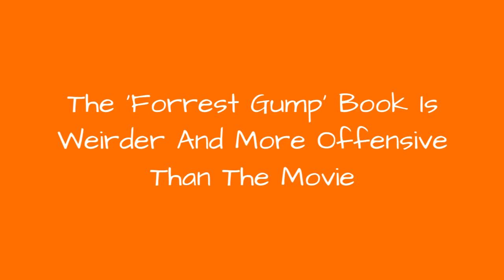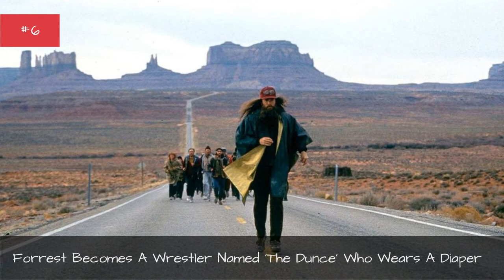The Forrest Gump Book Is Weirder And More Offensive Than The Movie 👑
For most people, watching a movie based on a favorite book is usually a gamble. Often, the movie doesn't live up to the expectations of the book. But every once in a while, the opposite is true.
Winston Groom's 1986 novel,Forrest Gump,isn't a bad book -far from it. Butif you happened to have read it and then watched the movie, you would probably be confusedbutdelighted by Tom Hanks's portrayal of the eponymous character.
The reason for this is simple: The character depicted on the screen and the one depicted in the book are very different. For this reason, many people who picked up the book after watching the movie didn't like it very much, and that has a lot to do with the contrast between the two characters. Whether you love one, both, or neither, it's interesting to note just how different the book is from the 1994 film.
These are the main differences between the book and the movie, with most of the emphasis on Gump himself.

0:00 - Intro
0:00:08 - Jenny Lives, Marries Another Man, And Raises Her And Forrests Son
0:00:25 - Forrests Relationships With Jenny And His Mom Are Not As Significant
0:00:41 - Jenny Doesnt Have A Difficult Childhood
0:00:55 - The Book Is Far Dirtier Than The Film
0:01:06 - Forrest Starts His Shrimp Business With A Chimp
0:01:19 - Forrests Pal Bubba Is White, Not Black
0:01:32 - Forrest Is Self-Centered
0:01:42 - Forrest Doesnt Graduate From College
0:01:54 - Forrest Is An Idiot Savant, Skilled At Chess And Math
0:02:08 - Forrest Doesn't Join The Army; He Is Drafted And His Momma Fights It
0:02:24 - Forrest Becomes A Wrestler Named The Dunce Who Wears A Diaper
0:02:38 - Forrest Lands A Spacecraft In The Jungle And Is Taken By Cannibals
0:02:54 - Forrest Becomes An Astronaut And Pals Around With An Orangutan Named Sue
0:03:10 - Forrest Is Really Tall And Buff - And Looks Like John Goodman
0:03:25 - Forrest's Famous 'Box Of Chocolates Quote Is Much Different
0:03:39 - Forrest Uses Profanity And Makes Prejudiced Remarks